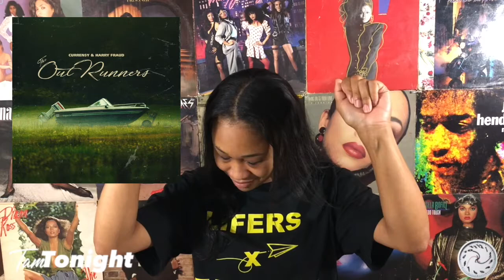The OutRunners - Curren$y & Harry Fraud - Tam Tonight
TamTonight is a weekly show that covers current events, fashion, music and more.

On Episode 19 of Tam Tonight she reviews the new album by the Currency and Harry Fraud TheOutRunners !